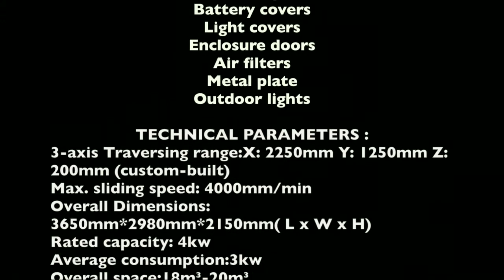Adhesive Polyurethane Gasket Seal Machine (HG- Adhesive gaskets in india